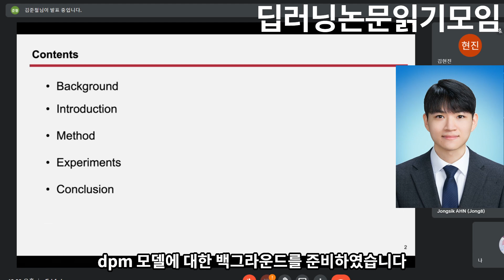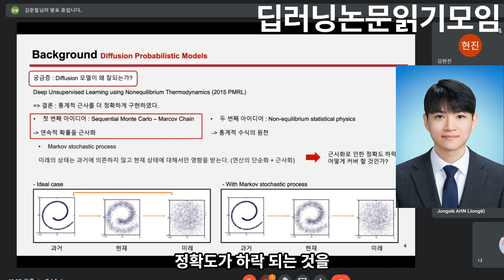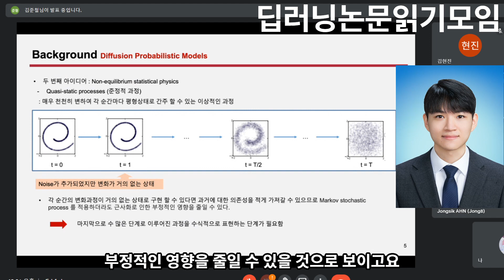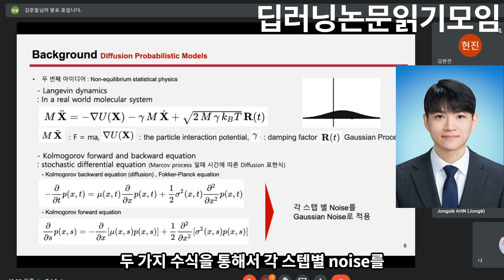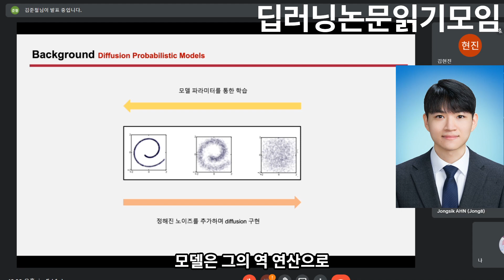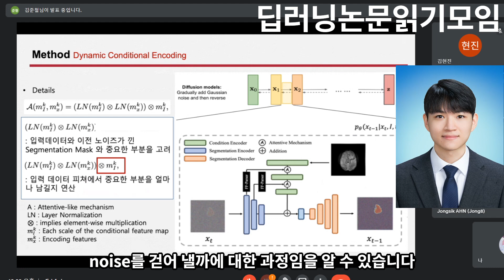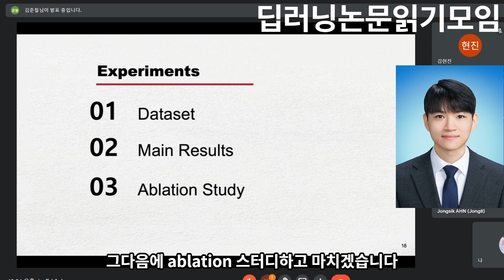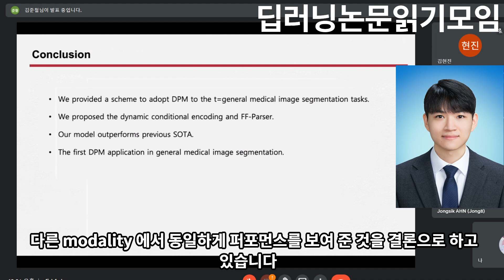[2022 CVPR] MedSefDiff: Medical Image Segmentation with Diffusion Probabilistic Model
안녕하세요 딥논읽입니다!

금일 소개드릴 논문은 MedSefDiff: Medical Image Segmentation with Diffusion Probabilistic Model
라는 제목의 논문입니다